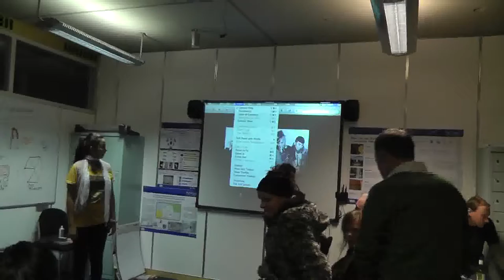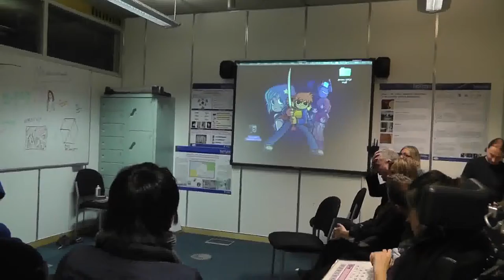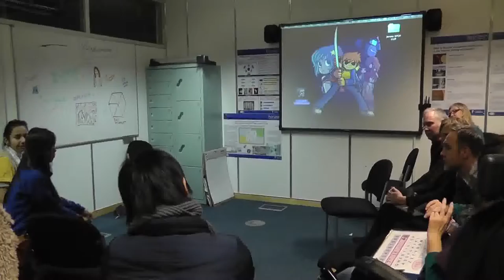Some provocative pieces of poetry to get the audience thinking